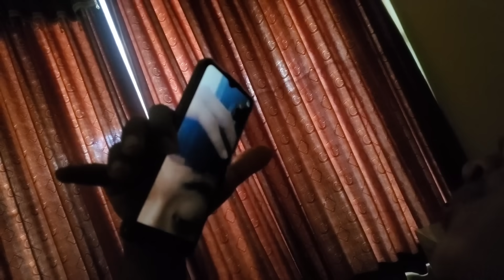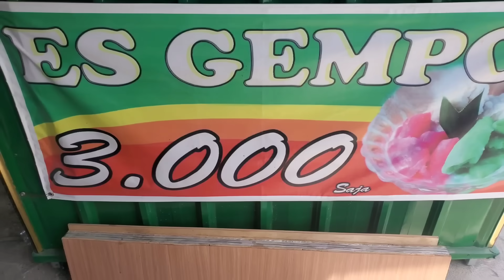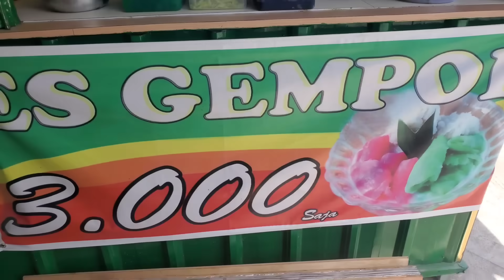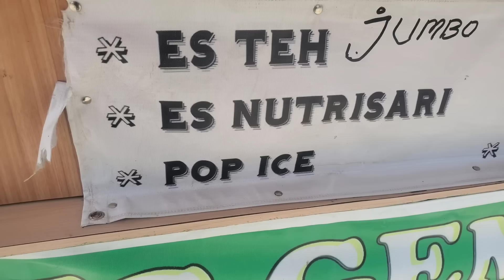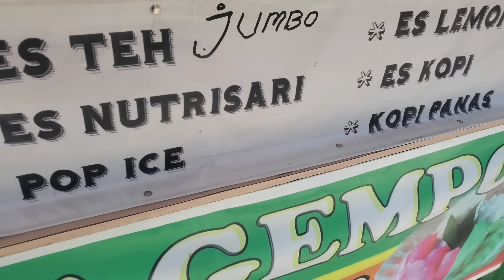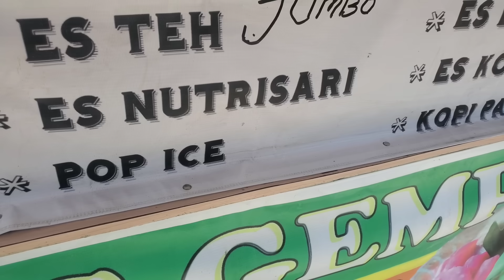Sedih Ya ‼️ DitinggaL Pergi